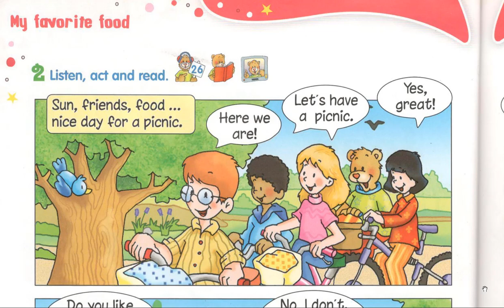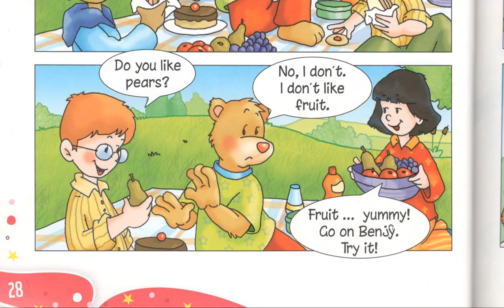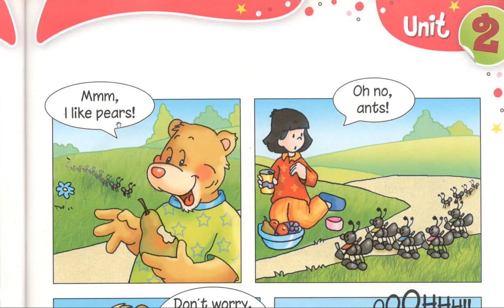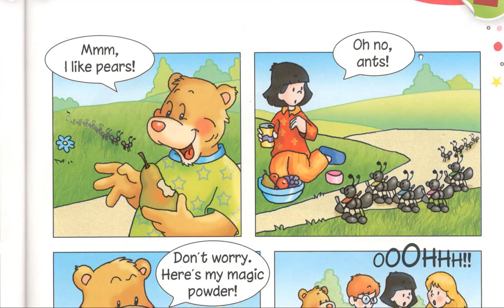طريقة رائعة للتواصل بالانجليزية